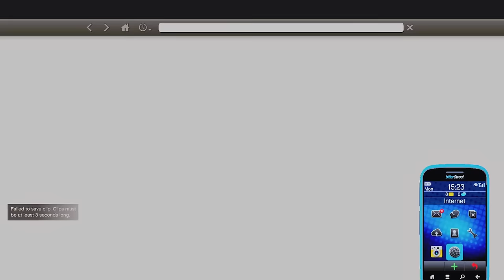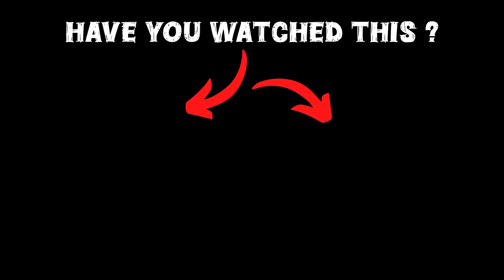GTA 5 : Franklin Unlocking The Most Secret Garage In His House GTA 5 !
🎮𝑮𝑨𝑴𝑰𝑵𝑮 𝑺𝑬𝑻𝑼𝑷

gta 5
shinchan
franklin
game therapist
trending
viral
gaming